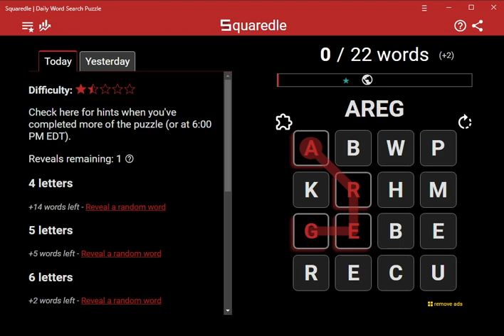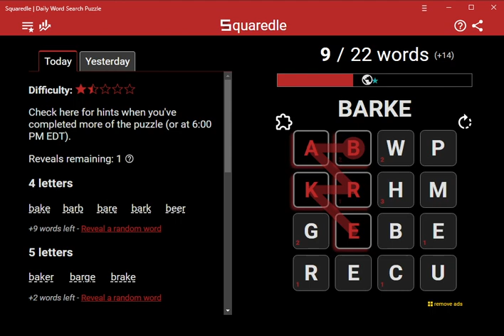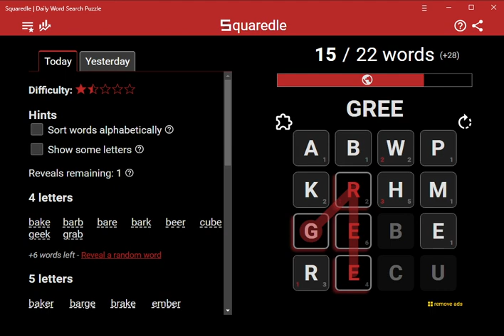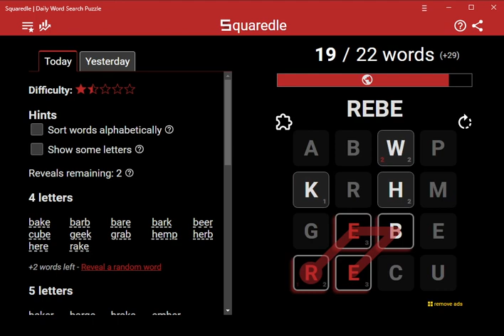AI Solves Today's Squaredle: 7/4/2023 (ASMR)